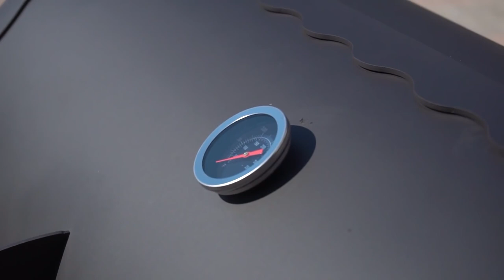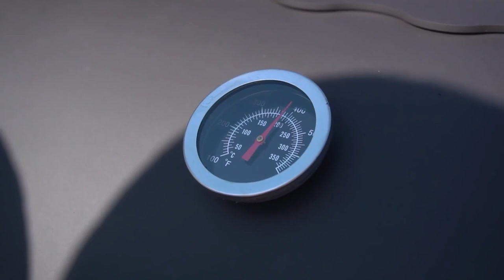Hot smoked Fish. Grilled trout smoker | GEORGY KAVKAZ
How to cook smoked fish in smoker. Easy recipe to cook trout.

If you have any questions, leave it below!